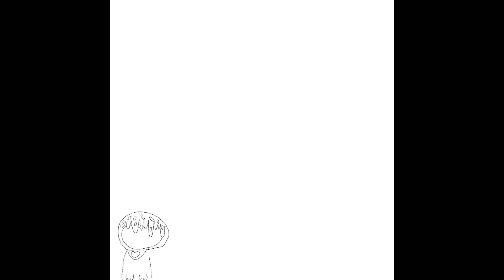Painting on Pumpkins!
HOLD IT! ✋🏻🛑 STOP RIGHT THERE; READ DESCRIPTION 👇🏻👇🏻👇🏻👇🏻
I have a problem with my comments, they keep getting turned off. IF YOU WANT TO LEAVE A COMMENT BUT THEY ARE TURNED OFF, Then wait a few hours. I will most likely turn them back on in a couple hours. IF THE COMMENTS ARE ON BUT THERE ARE NO COMMENTS, Please comment. Once i get comments, they normally stop turning off. Let me know what you want to see next on this channel! Love you! 🌙🩵⭐️